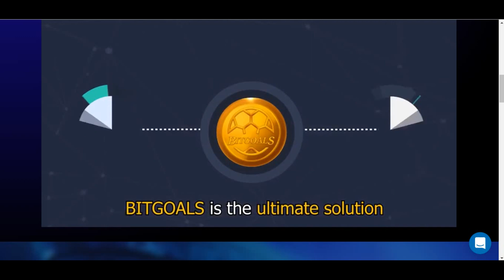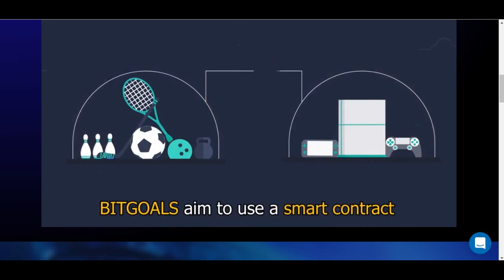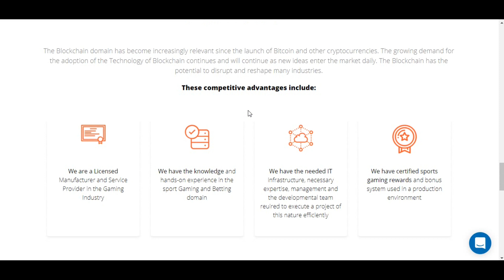Bitgoals обзор ICO - децентрализованная система ставок на спорт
BitGoals — это децентрализованная система, основанная на технологии блокчейн, разработанная специально для объединения и обслуживания всех участников спортивной индустрии.

0xD110a0298FBdB68B9f3B937B3a04cc65b65559b2